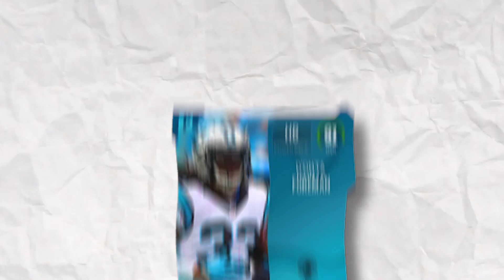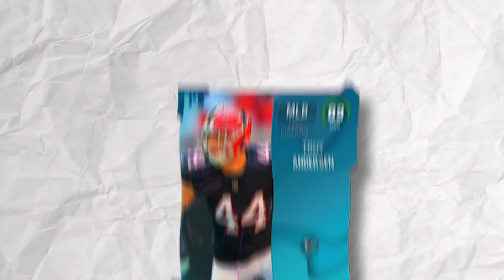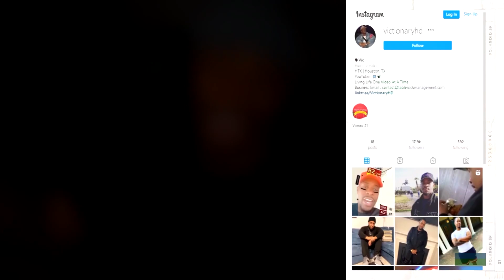Buying EVERY Blitz Player!.. Madden 23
‣ this promo is all about money, but today i spent all my coins to buy these players

Twitter 👉 @VictionaryHD
Instagram 🤳 @VictionaryHD
Tik Thot 💩 @thevictionaryhd
SnapChat 👻 @IsThatVic